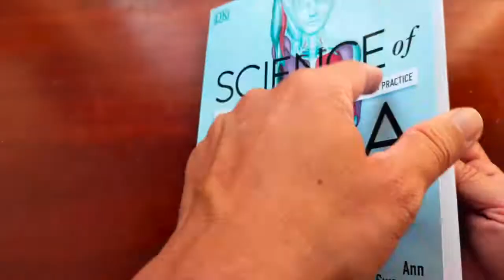Sách Science of Yoga